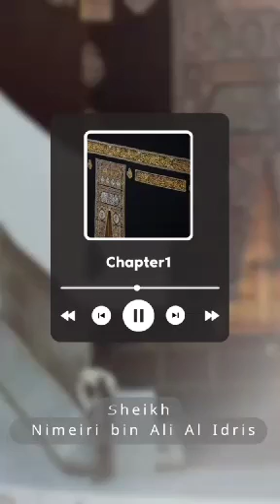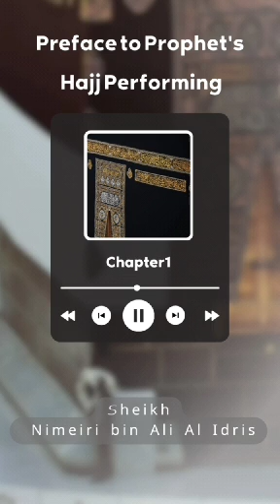١٦ يونيو، ٢٠٢٣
‏فيديو من لا تكن فريسة واتساب!